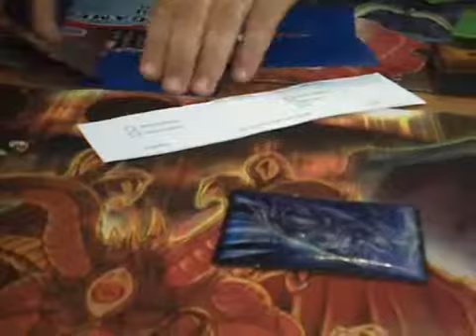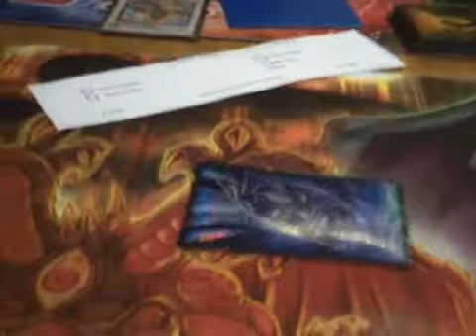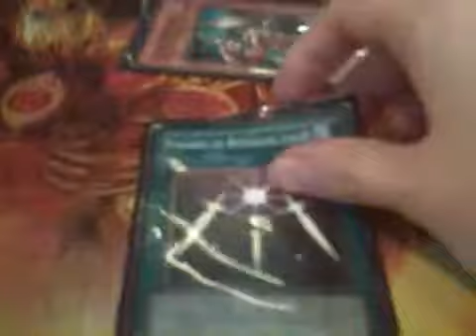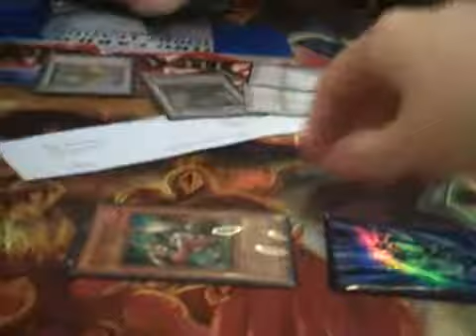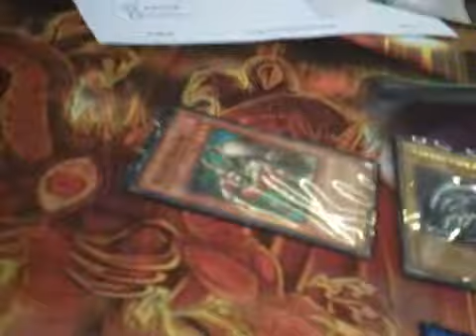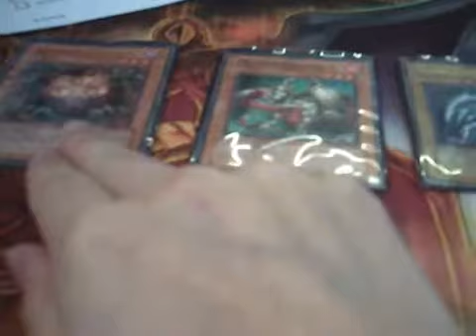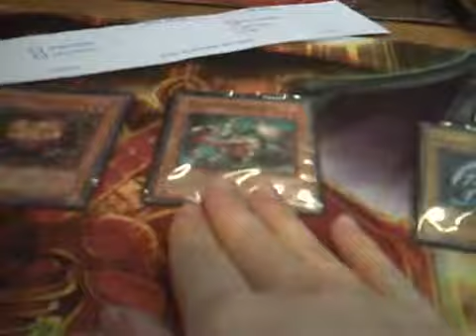MFM Round 4. Duel 1 - 5/6/10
Mad for Miniatures yugioh tournament 5/6/10.

Round 4, duel 1

Blue Eyes White Dragon vs Quick Debris (Will)